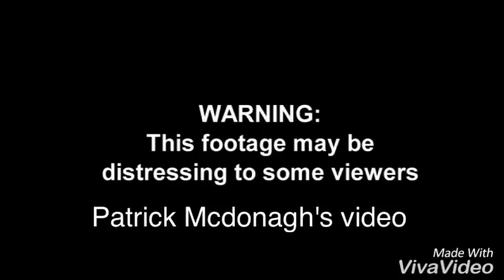man killed by single punch